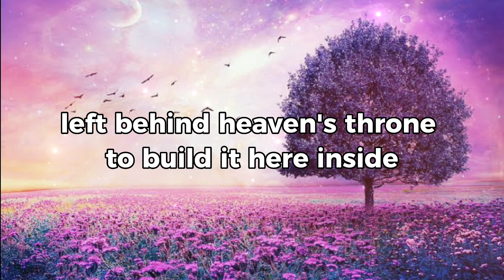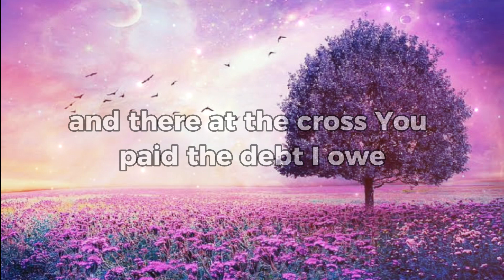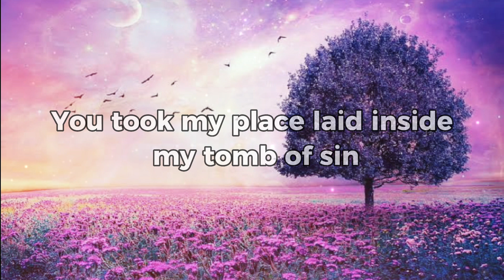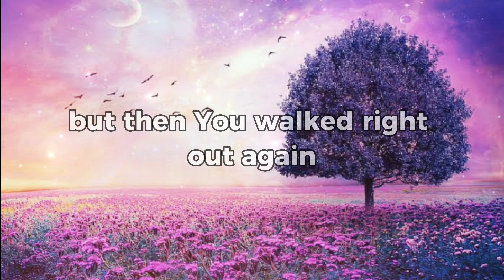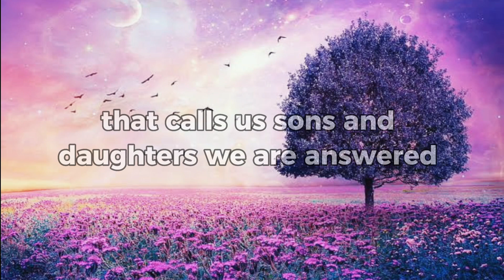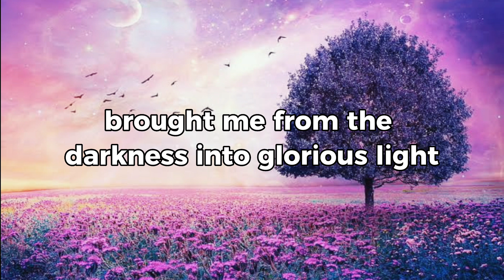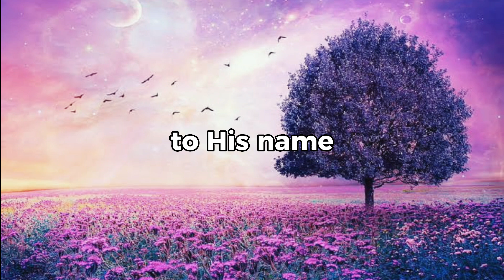Thank You Jesus for the Blood by Charity Gayle (Lyrics Video) | Christian Songs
Welcome to Lyrics Portal, your YouTube Music Channel for all music genres.

Thanks XoXo ❤️